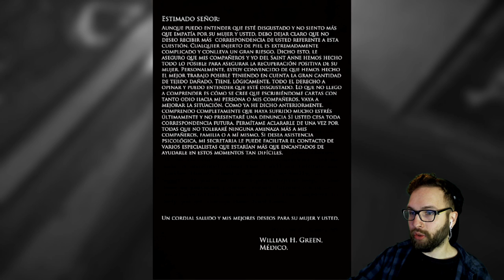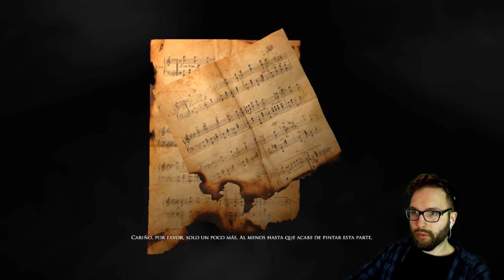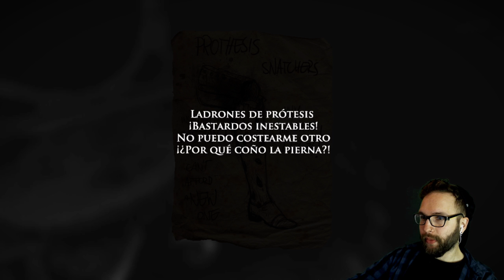MI ESPOSA MUERTA ME ACOSA - LAYERS OF FEAR #2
Cuando estas tan asustando que todo lo que podés hacer son chistes